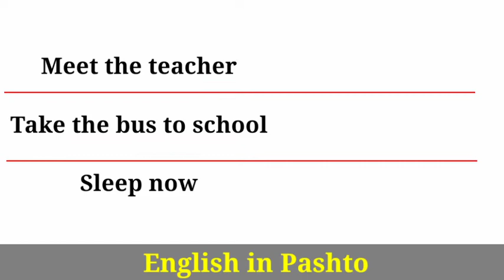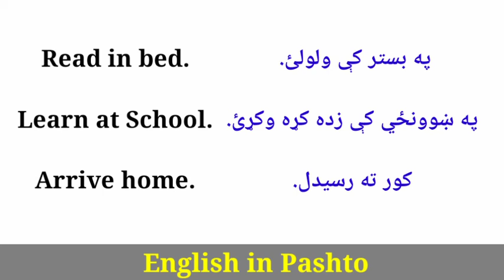Short Sentences in Pashto 3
Short Sentences in Pashto @EnglishinUrdu